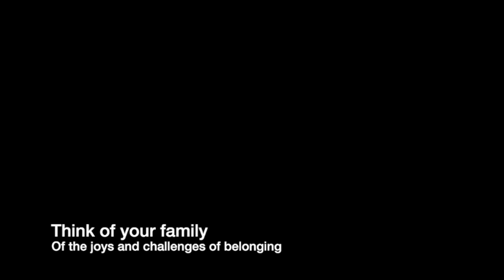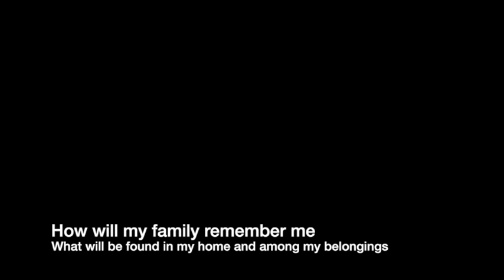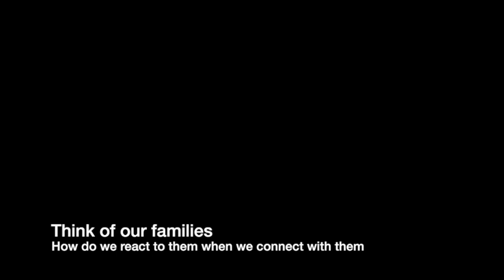P2P 26.01.21 - Belonging to 2 Families Part 1 (Brigid Bourne)